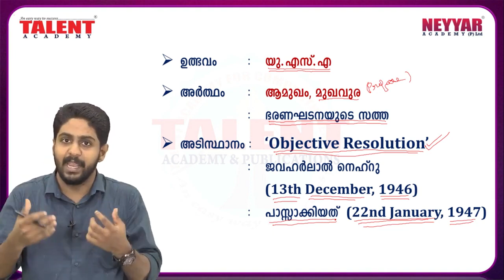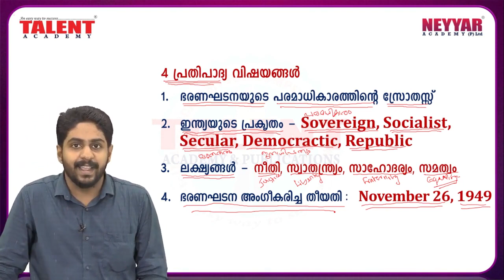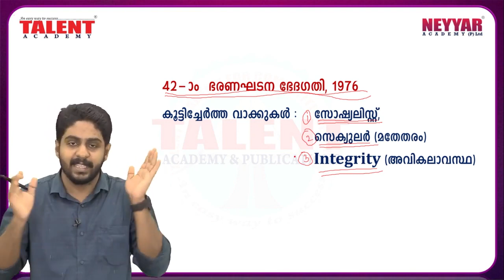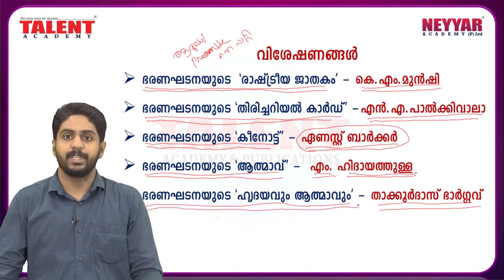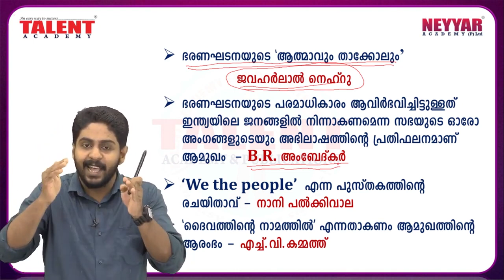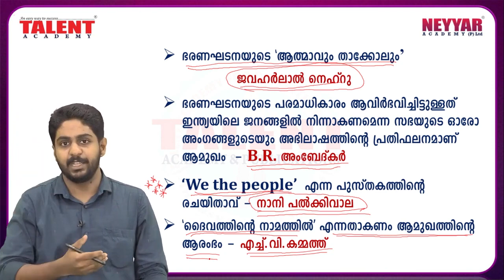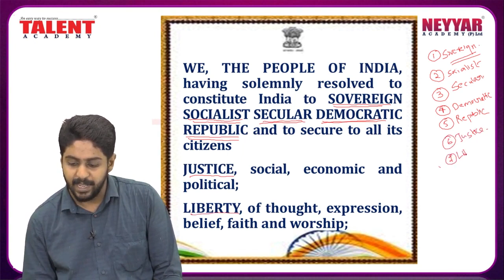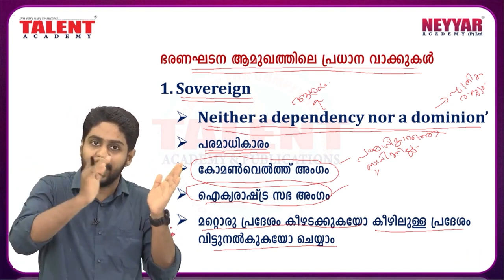ഇന്ത്യൻ ഭരണഘടന: ആമുഖം - Indian Constitution Class 21 (Preamble - Part 1) | PSC Class in Malayalam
ഇന്ത്യൻ ഭരണഘടന ആമുഖം
Indian Constitution - Class 21